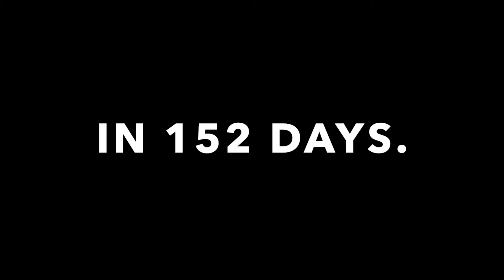Peru State Giving Day Teaser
Celebrate everything it means to be a Bobcat on October 24, 2019.